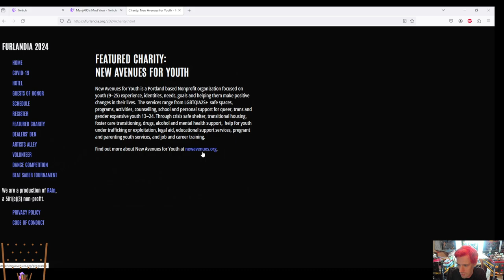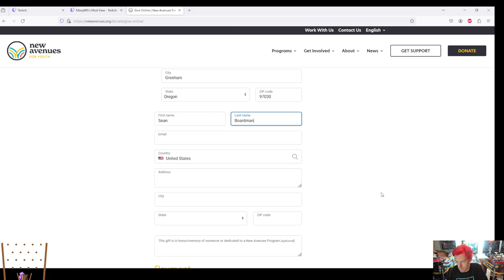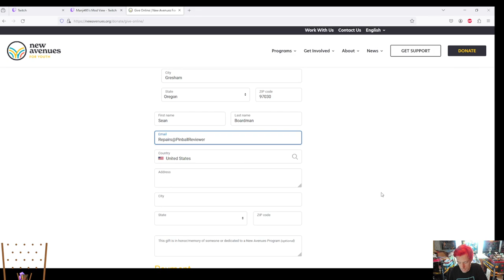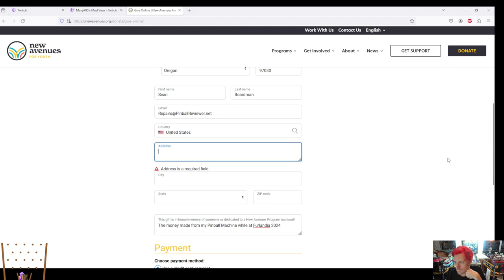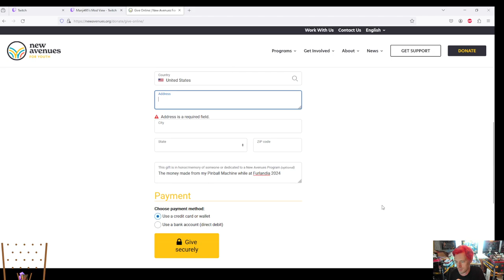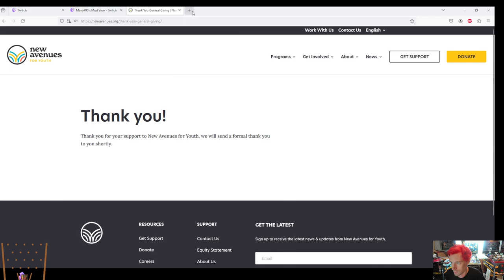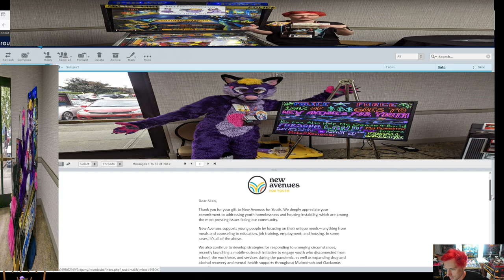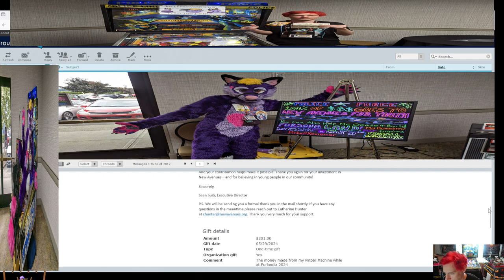Police Force Pinball at Furlandia 2024 made $201.00 for New Avenues for Youth Charity!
About the Charity that was part of Furlandia 2024 and the ones I donated to in this video.

New Avenues supports young people by focusing on their unique needs—anything from meals and counseling to education, job training, employment, and housing. In some cases, it’s all of the above.

We also continue to develop strategies for responding to emerging circumstances, recently launching a mobile-outreach initiative to engage youth who disconnected from school, the workforce, and services during the pandemic, as well as expanding drug and alcohol recovery and mental-health supports throughout Multnomah and Clackamas counties.

And your contribution helps make it possible. Thank you again for your investment in New Avenues—and for believing in young people in our community!

Original Twitch Stream was on: 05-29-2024
Editted This Part On: 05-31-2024